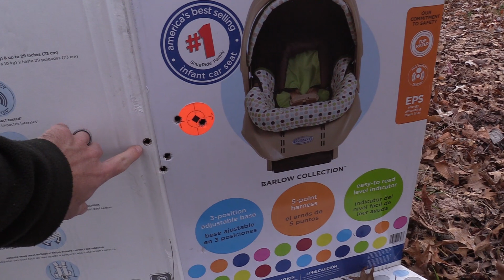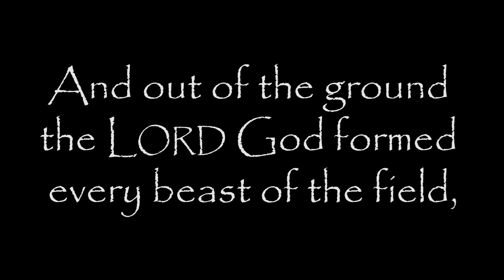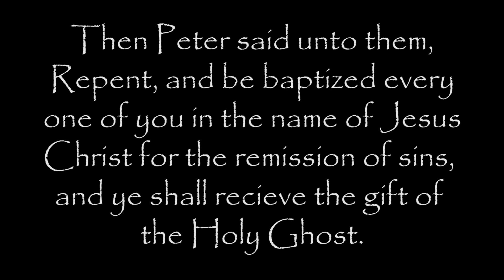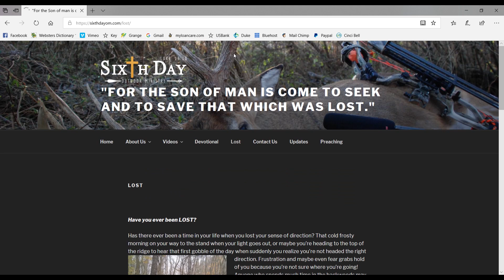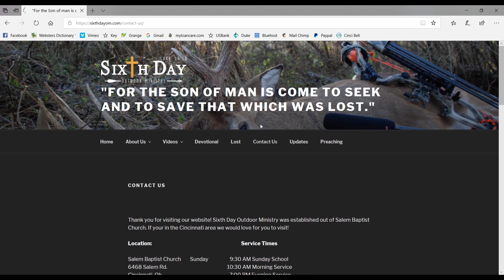Why get Baptized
Watch this youth hunt as we learn about baptism. Some say that Baptism saves you, but as we look at the Bible we will learn that salvation by baptism is a false doctrine